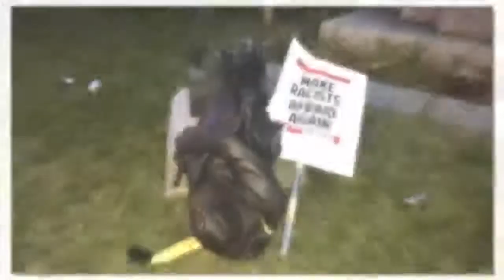BUSTED: Police Arrest Protester Who Helped Destroy Durham, N.C. Confederate Statue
On Tuesday, Durham County arrested Takiya Thompson, a North Carolina Central University student who helped topple a Confederate monument near Durham County’s former courthouse.
WRAL reports:

A North Carolina Central University student was arrested Tuesday in connection with a Monday night protest in which a Confederate statue in front of Durham County’s former courthouse was pulled down.

Takiya Thompson used a ladder to scale the podium on which the Confederate Soldiers Monument stood, then climbed the statue and wrapped a strap around it so other protesters could pull it down.

Durham County Sheriff Mike Andrews said Tuesday that his deputies were working to identify others involved in the incident and plan to pursue felony charges against them.

“Let me be clear, no one is getting away with what happened. We will find the people responsible,” Andrews said during an afternoon news conference. “We can all agree yesterday went too far. Yesterday was not the Durham that I know